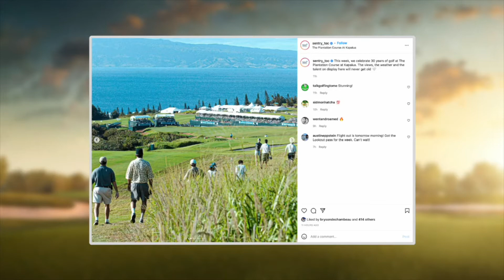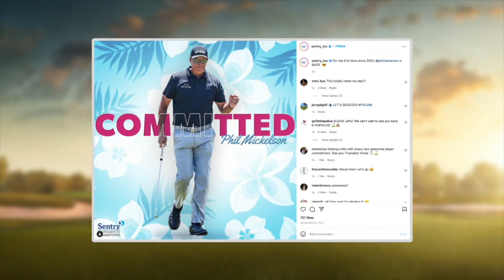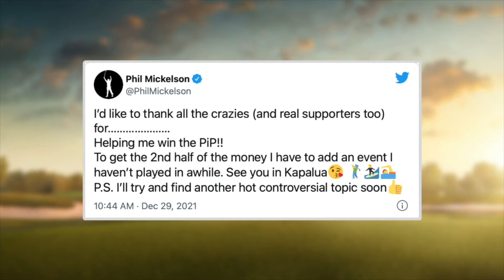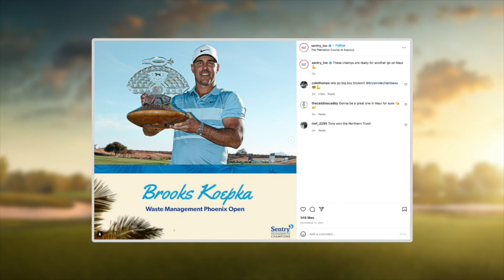2022 Sentry Tournament of Champions Preview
It's the best time of year, once again! The PGA Tour is heading back to Hawaii for the Sentry Tournament of Champions. Frank & Mike talk about some of the players in the field and their love for the Kapalua Plantation Course!